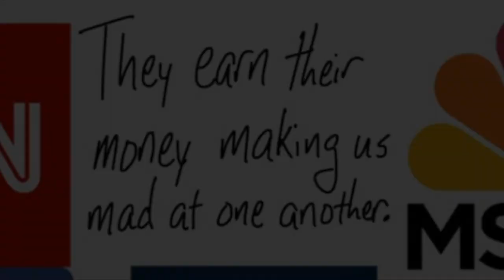Unity Meditation No. 2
An improvisation

Bill Swann, 2020